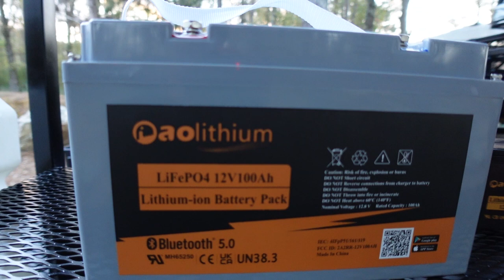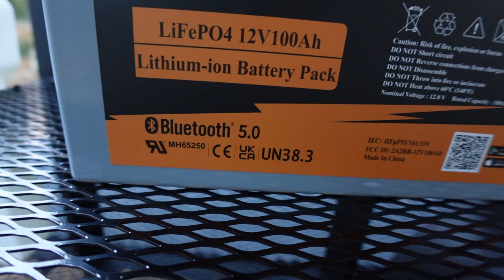Testing Out My DIY Camping Trailer and Adding Power🔋 | Camping Trailer Build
This week I'm finally testing out the DIY Kayak Camping Trailer! We will fully set up the camping trailer and ill show you the new way that are gonna add power to the trailer!!

🔋 Here's the Amazon link to my trailer batteries
🔋 Here's the Amazon link to my kayak battery

📋 Everything you'll need is here!

📸VIDEO GEAR
- Sony ZV1
- GoPro Hero 8
- GoPro Hero 5
- Olympus Cam
- Rode Mic
- Rode Wireless Mic
- Editing Software